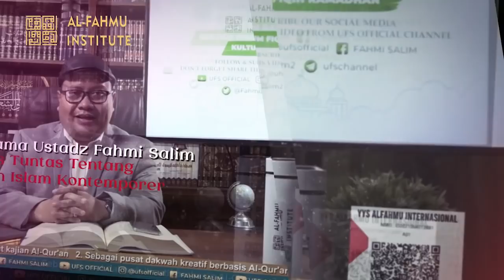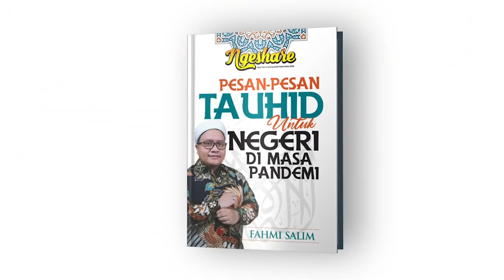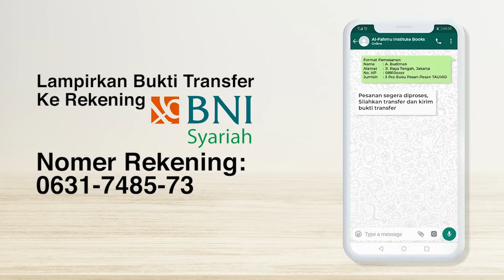II DEBAT ILMIAH HUKUM NIKAH BEDA AGAMA, USTADZ FAHMI SALIM VS ULIL ABSHAR II VIDEO 1 PRESENTASI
DISKUSI ILMIAH NIKAH BEDA AGAMA Ust. Fahmi Salim dan Ulil Abshar di HOTEL SOFYAN, TEBET tahun 2014

Rilis terbaru buku karya UFS:
1. Mutiara Ilmu-ilmu Al-Qur'an

2. Ngeshare Pesan-pesan Tauhid untuk Negeri di Masa Pandemi

5. TADABBUR QUR'AN APLIKATIF karya  Tim Markaz Minhaj Saudi Arabia

Form pemesanan:
Nama:
Alamat lengkap:
No.Hp:
Jumlah: